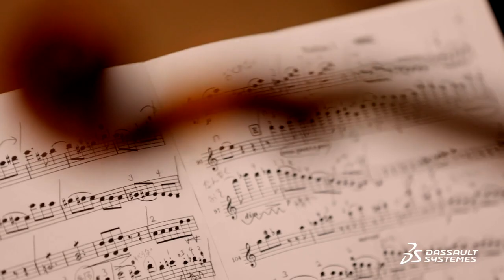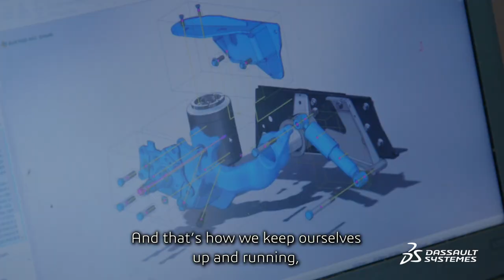Yoshi The Passionate Violinist - People Stories | Dassault Systèmes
Yoshi, the Customer Support Manager at Dassault Systèmes, finds solace and expression in his lifelong passion for the violin, instilled by his parents since childhood. For over 30 years, Yoshi's violin has been his voice and emotional outlet, shared joyfully with friends and family. While his violin represents his essence, his role extends to ensuring global customer satisfaction with Dassault Systèmes' 3DEXPERIENCE platform on the cloud. Leading a diverse team spanning the globe, Yoshi connects with colleagues daily, ensuring uninterrupted support across time zones. His love for the violin mirrors his dedication to delighting customers, blending personal and professional fulfillment seamlessly.

00:00 - 00:22 Introduction
00:23 - 00:41 Yoshi's Journey to Playing the Violin
00:42 - 00:54 Yoshi's Connection with the Violin
00:58 - 01:32 Working as the Manager of Customer Support in Dassault Systèmes
01:42 - 02:15 Outro

📑Transcript from this video📑

I'm Yoshi, I'm Manager of Customer Support at Dassault Systèmes. My passion is playing the violin. I can't live without it. My parents inspired me to play the violin. I started to play the violin when I was five, so I've been playing like more than 30 years now.

So I play the violin during the weekend, with my friends or at home. My kids like when I'm playing violin.

The violin is like my voice, my emotion. I like to express myself using the violin, so violin is something like  myself.

My role is to help customers worldwide using our 3DEXPERIENCE platform on the cloud. I belong to a dedicated team to support our customers using our cloud solution and members are located in different places. States, Japan, Korea, India, France, and we connect to each other every day and that's how we keep ourself up and running 24 hours every day.

I think playing the violin is kind of connected to what I do at Dassault Systèmes to present myself in front of other people and to make customers happy.

I'm Yoshi. I'm customer support manager at Dassault Systèmes.